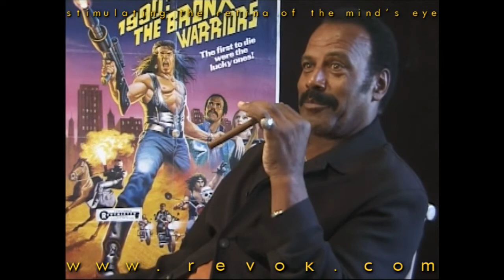FRED 'THE HAMMER' WILLIAMSON - Interview (part 4) discussing his career and more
This is part 4 of a in depth interview with  Fred 'The Hammer' Williamson discussing his career and more.